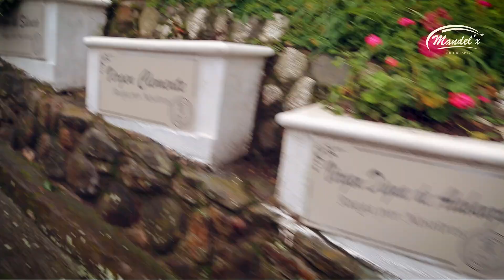Santuarios de Peregrinación en Nariño: Las Lajas, La Ermita, La Playa, El Tambo y Cuaiquer.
En Semana Santa muchas personas visitan muchos de estos Santuarios de Peregrinación en Nariño: Las Lajas, La Ermita, La Playa, El Tambo y Cuaiquer.
En la Ciudad de Pasto existen muchos más, muestro algunos de los que he visitado y he podido grabar en algunos pueblos del departamento. mandelx. Vlog nariño